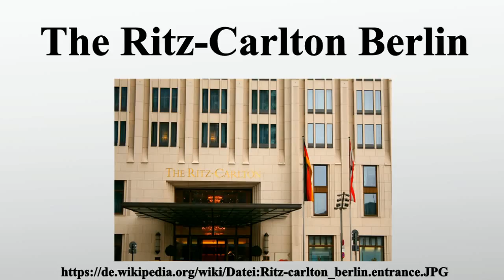The Ritz-Carlton Berlin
Vielen Dank für Ihre Unterstützung:

The Ritz-Carlton Berlin am Potsdamer Platz 3 im Berliner Ortsteil Tiergarten gehört zu den neuesten und luxuriösesten Hotels der Stadt.Am 19.April 2002 wurde der Grundstein gelegt für das im Stil des Art Déco gehaltene Grandhotel auf dem Gebiet des ehemaligen Lenné-Dreiecks.Rund anderthalb Jahre später öffnete das Haus am 11.

Bild-Copyright-Informationen
Urheber Info: De-okin (talk) 18:19, 29 January 2009 (UTC)